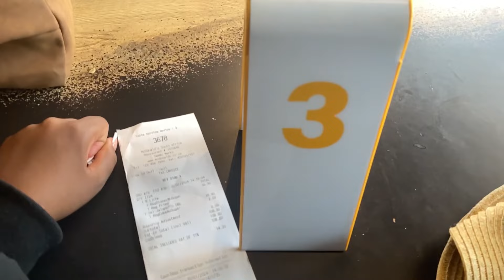Spend two days with me| Maintenance | South African YouTuber